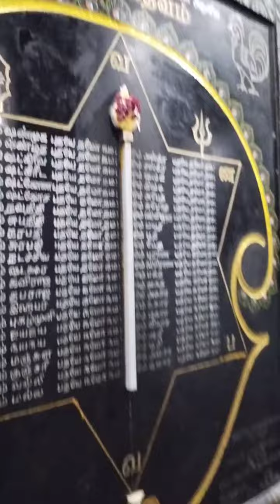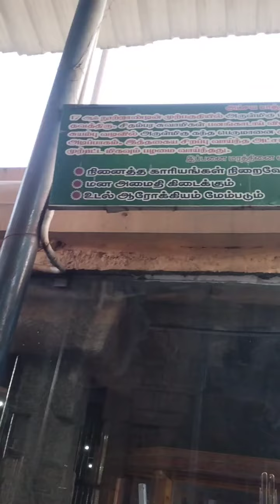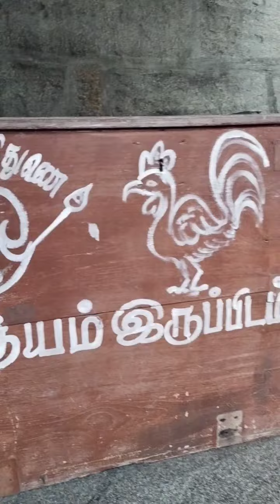திருப்போரூர் முருகன் கோவில் சிறப்பம்சம்🙏🙏முருகன் splifestyle 💓💓